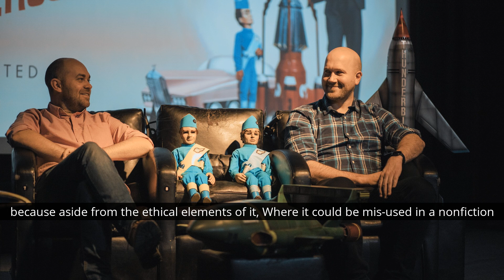FAB Facts: How Deep-Fake Was Used in Gerry Anderson: A Life Uncharted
Gerry Anderson: A Life Uncharted has now been released on Britbox, and features Gerry Anderson telling his story in his own words. Deep-Fake was used to bring Gerry back to life, and Jamie tells us in this FAB Fact how it could’ve gone even further to bring back his voice with AI...

Tune in to the official Gerry Anderson Podcast!